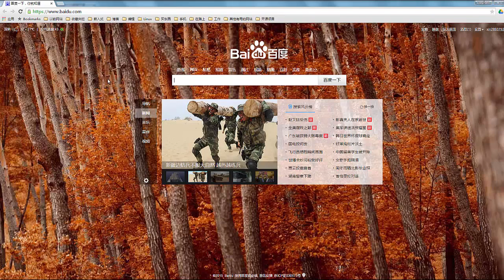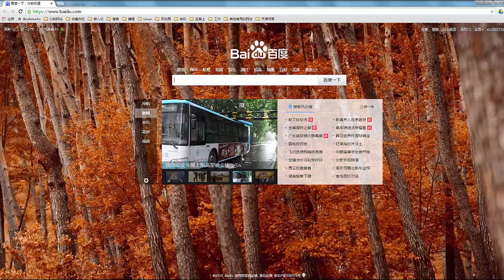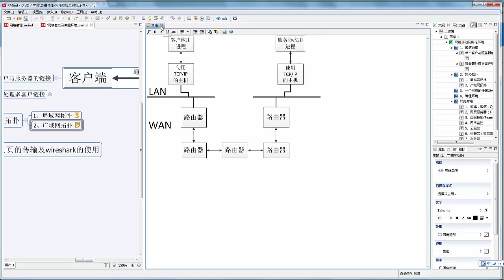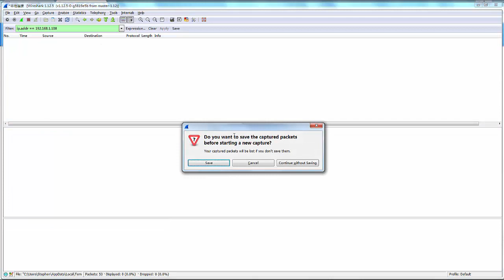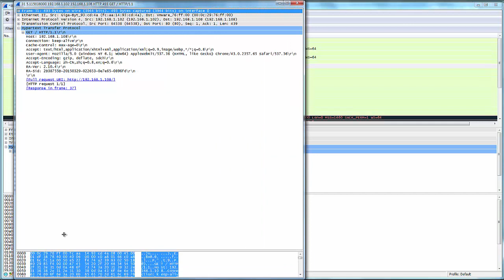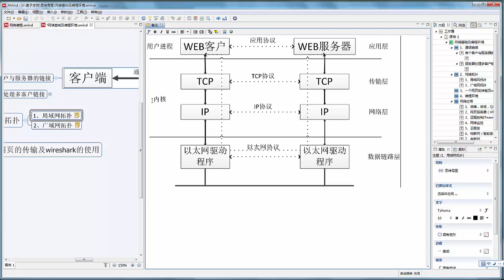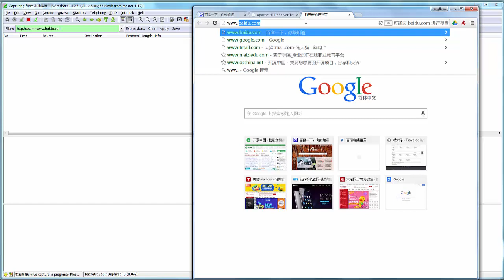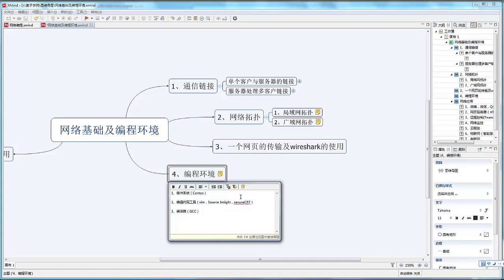嵌入式Linux网络编程基础1 网络编程基础以及wireshark的使用